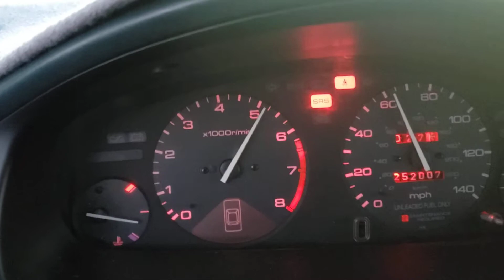f23a5 k20a2 piston power loss.. due to cracked ringlands and spun bearings